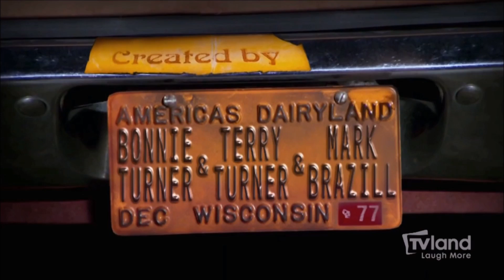The Conjuring 2 - Movie Review